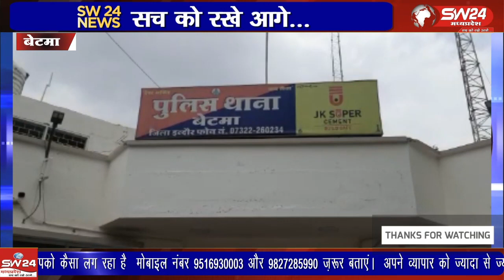धरना प्रदर्शन कर जिस सरपंच पति के खिलाफ छेड़छाड़ ओर मारपीट में शामिल होने के आरोप लगाए गए थे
धरना प्रदर्शन कर जिस सरपंच पति के खिलाफ छेड़छाड़ ओर मारपीट में शामिल होने के आरोप लगाए गए थे उसी सरपंच पति और भाजपा नेता विजेंद्र यादव ने बुधवार को थाना बेटमा में पेश होकर अपनी बेगुनाही के सभी सबूत मय दस्तावेज के थाना प्रभारी मीना कंर्णावत को सौपे है।
बेटमा इंदौर से राजेन्द्र सूर्यवंशी की रिपोर्ट ।